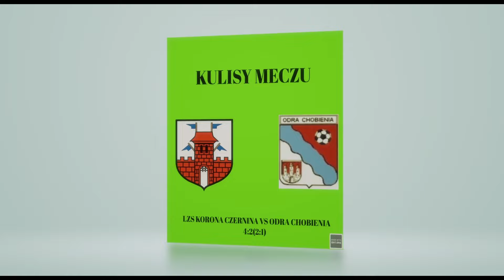KULISY MECZU KORONA CZERNINA VS ODRA CHOBIENIA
LZS KORONA CZERNINA VS ODRA CHOBIENIA 4:2(2:1)
A KLASA I GRUPA LEGNICA
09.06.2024